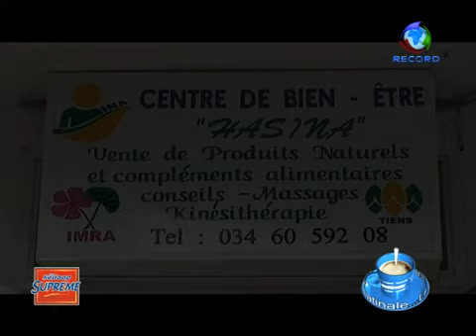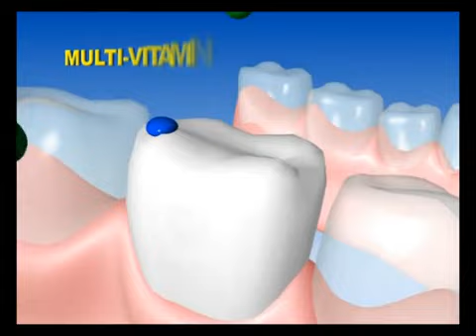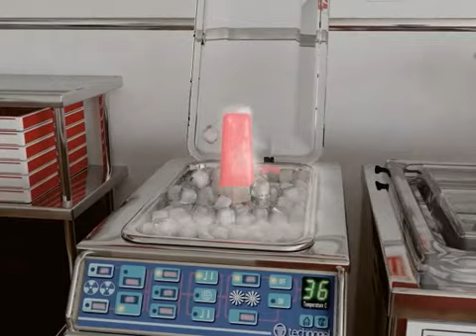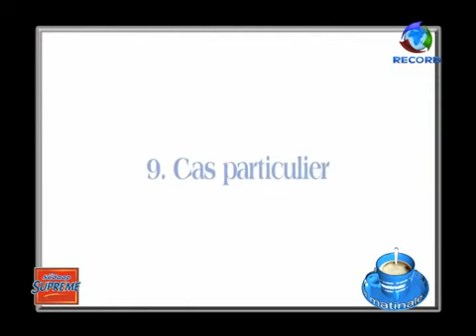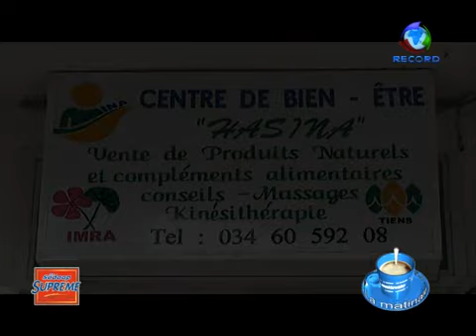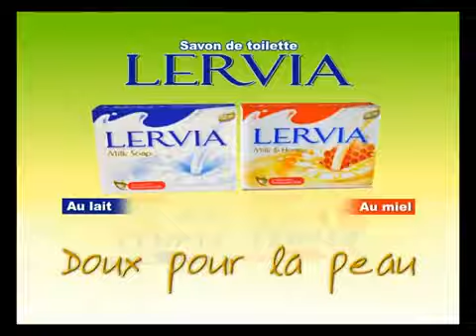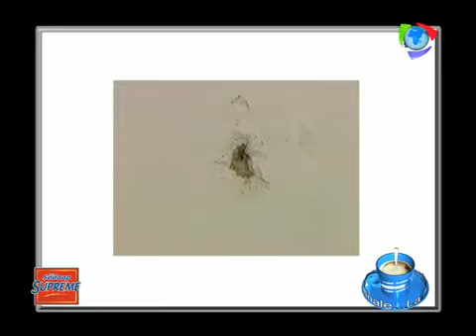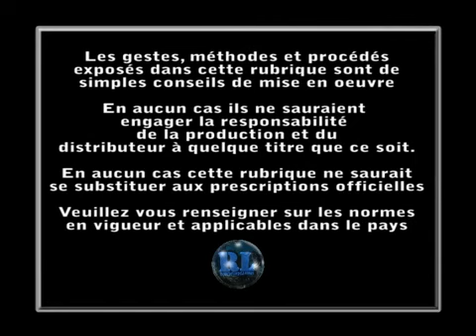LA MATINALE JEUDI 30 DECEMBRE